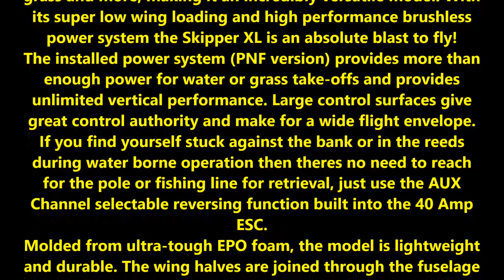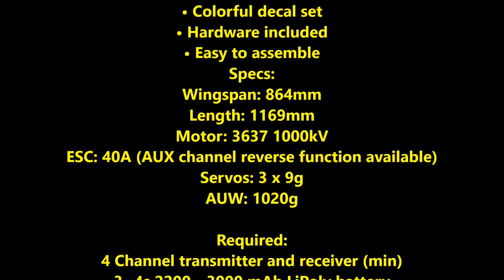Skipper XL All Terrain Airplane EPO 864mm PNF